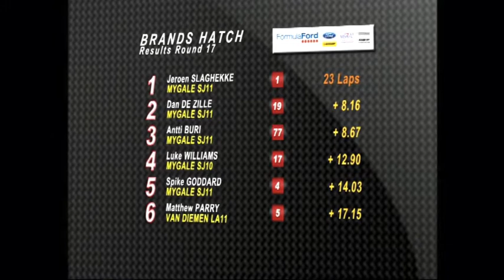British Formula Ford Brands Hatch Indy 2011 Race 2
Jeroen Slaghekke wins race 2 at Brands Hatch Indy in British Formula Ford during the DTM weekend.